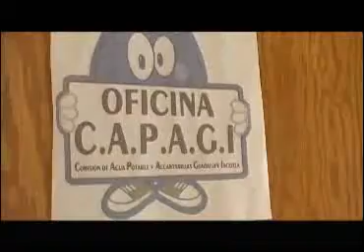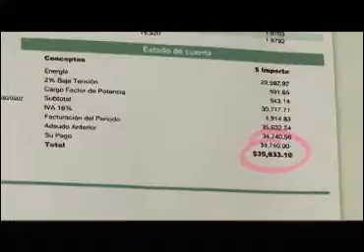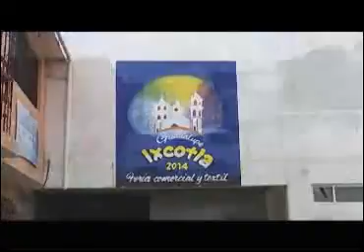Registra Comunidad de Ixcotla falta de agua potable